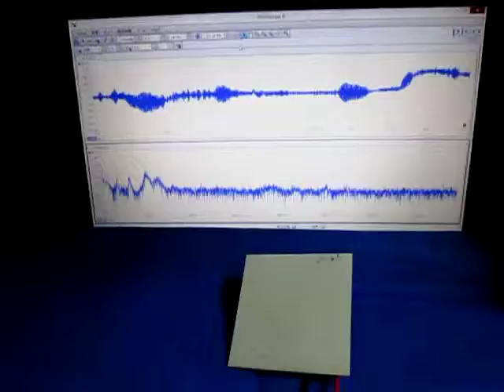ものの表面を伝搬する弾性波 （超音波システム研究所 ultrasonic-labo）